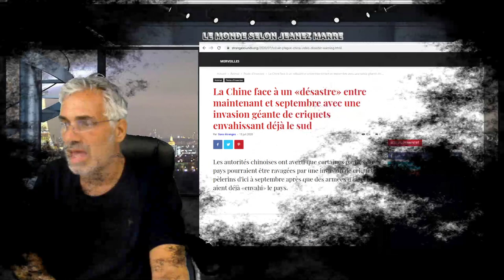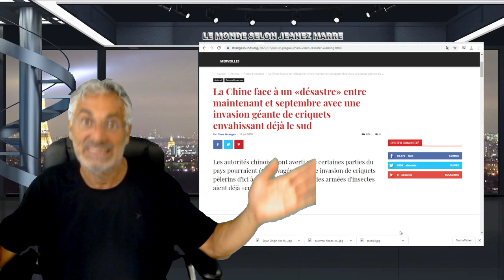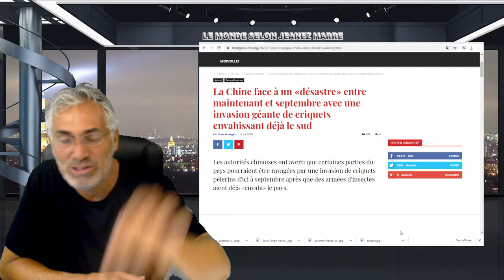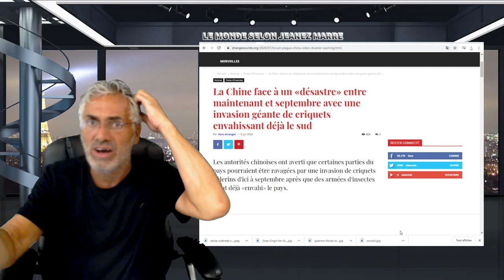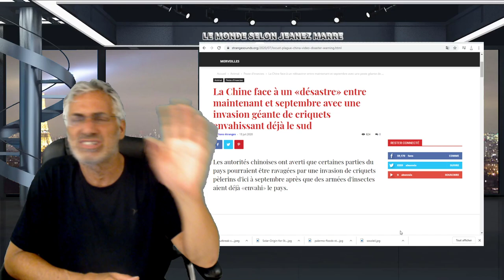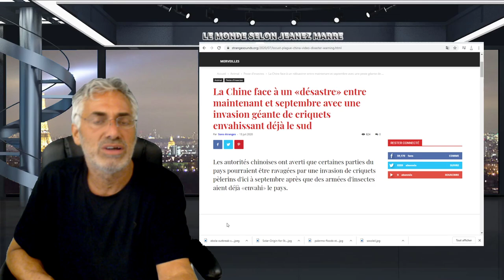LE MESSAGE LE PLUS IMPORTANT POUR POUVOIR S'ACCOMPLIR ET AVANCER ENSEMBLE LA TÊTE HAUTE.